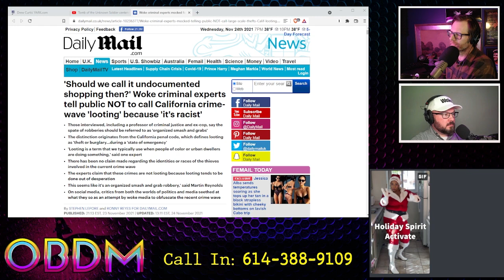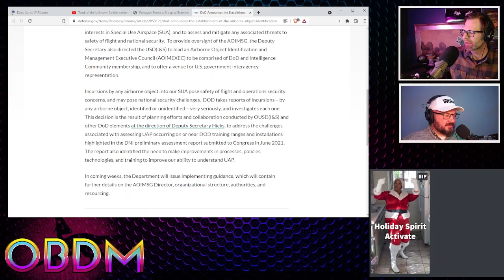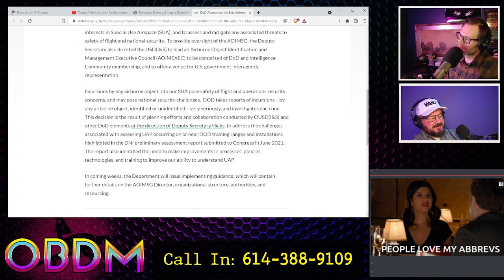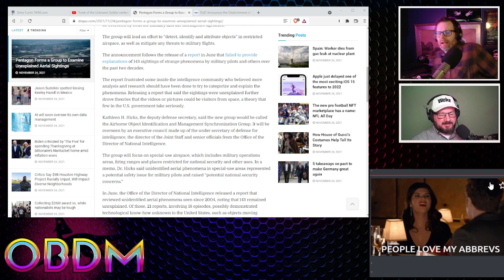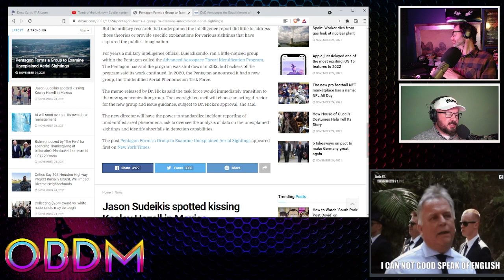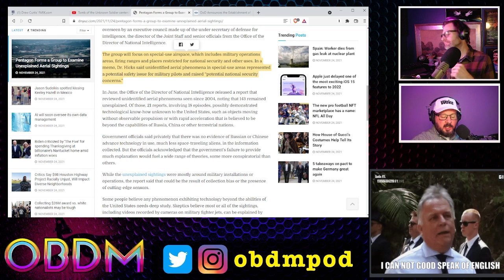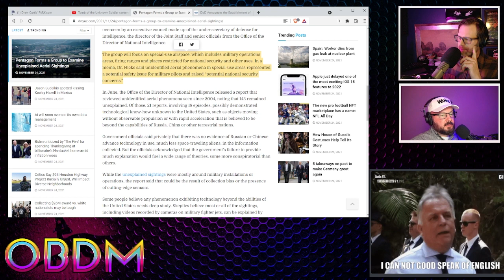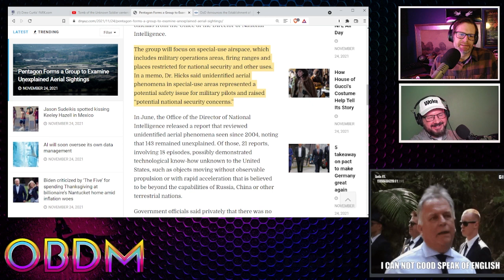Pentagon Office of UFOs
The Pentagon is taking UFOs seriously now. This new office will probably just create more secrecy around the topic and bottleneck information.

Good luck, doesn't bother me.